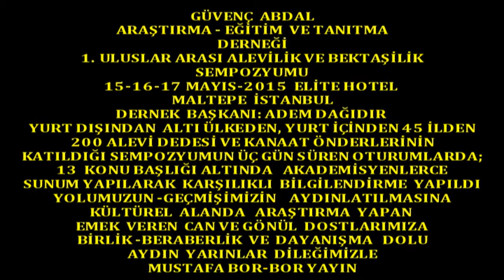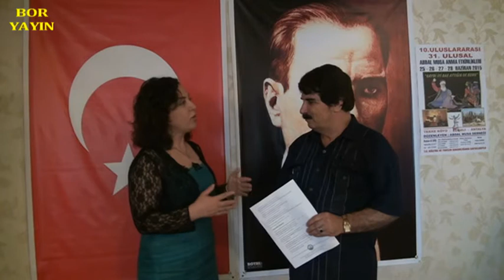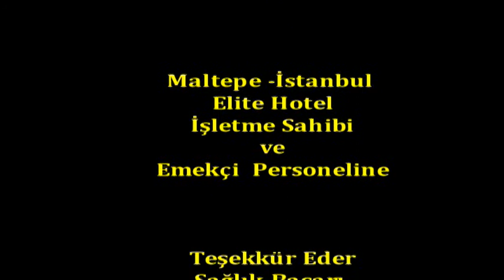Boryayın-GüvençAbdal Derneği-Sempozyum-Pro Dr.Medine Sivri Eskişehir Osmangazi Üniv.2015 İst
Söyleşi: Prof Dr.Medine Sivri Eskişehir Osmangazi Üniversitesi-Mustafa Bor-Bor Yayın
Güvenç Abdal Araştırma Eğitim Kültür ve Tanıtma Derneği
1.Uluslar Arası Alevilik ve Bektaşilik Sempozyumu
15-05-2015 Elite Hotel Maltepe İstanbul
İstanbul-Sancaktepe-Sarıgazi'de yaşam bulan Güvenç Abdal Araştırma Eğitim Kültür ve Tanıtma Derneği;15-16-17 Mayıs 2015 'de Üç gün süren"Güvenç Abdal Derneği 1.Uluslar Arası Alevilik Bektaşilik Sempozyumunu"Elite Hotel-Maltepe İstanbul'da yaşama geçirdi.
Sunumunu Cuma Ali Tanrısever,Açılış Konuşmasını Güvenç Abdal Derneği Başkanı Adem Dağıdır'ın yaptığı sempozyumda;
Yard.Doç.Coşkun Kökel,Alevi Dede ve Kanaat Önderleri;Aslan Gökalp,Ali Güven,Hüseyin Eriş, de yaptıkları konuşmalarıyla katkılarını sundular.
Sempozyuma katılan Dedeler,Alevi Kanaat Önderleri,Akademisyenlerin kendilerini kısa tanıtımları ardından üç gün sürecek olan oturumlara geçildi.
Sempozyuma;
Yurt dışından Altı Ülkeden ve yurt içinde 45 ilden 200 Alevi Dedesi,Alevi Kurum-Kuruluş Başkan ve Kanaat Önderlerinin katıldığı sempozyuma, Onbeş Akademisyen de katılarak Alevilik-Bektaşilik konularında, Onüç Konu başlığı altında ve her konunun birer saat sürdüğü Onüç oturumla tamamlandı.Oturumlar;
1-Dr.Hasan Hüseyin Güneş-Afyon Kocatepe Ünv."Ehl-i Beyt Merkezli İslam Tarihinin Analizi" 2-Dr Ayhan Işık "Osmanlı Döneminde Nakibü-l Eşraflık Müessesesi ve Seyyidlik" 3-Caner Işık Adnan Menderes Ünv."Aleviliğin Varoluşu Bugünkü Durumu" 4-Prof.Dr.Kurtman Ersanlı Ondokuz Mayıs Ünv. "Aleviliğin İnsana Bakışı" 5-Prof.Dr. Mehmet Fatih Köksal "Ahi Evran Ünv.-Bektaşilik ve Alevilik" 6-Prof.Dr. Medine Sivri Eskişehir Osmangazi Ünv. "Mistik Kültürel ve Edebi Başlamda Alevilik-Bektaşilik " 7-Doç.Dr.Bilal Dedeyev Bakü Kafkaz Ünv. "Safeviler ve Osmanlı ile Münasebetleri(Şah İsmail Dönemi)" 8-Prof Dr.Yusuf Küçük "Osmanlı Devletinde Savevilik " 9-Yard.Doç.Dr.Fahri Maden Kastamonu Ünv. "Bektaşi Tarikatın Tarihsel Konumu,Bektaşi tekkelerinin Kültür ve Tarihimizdeki Yeri" 10-Prof Dr.Esat Harmancı-Kocaeli Ünv. "Alevi-Bektaşi Nefeslerinin Aşık Edebiyatındaki Yeri" 11- Doç.Dr.Banu Mustan Şenödeyici İnönü Ünv. "Alevi Ritüel Müziği" 12-Doç.Dr.Özer Şenödeyici İnönü Ünv.Seyyid nesimi Örneğinde Alevilik ve Hurufilik Münasebetleri"
Konularında yaptıkları sunum izleyenlerce büyük beğeni kazandı.Karşılıklı görüş ve düşünceler paylaşıldı.
Sonuş bildirisinde;Yapılan sunumların bir kitap haline getirilerek kültürel arşimimize kazandırılıp okuyucunun hizmetine sunulacaktır.Açıklamasına yer verildi.
Sempozyum sonunda yapılan "Galada"Akademisyen ve Katkı sunanlara verilen Plaket ile onurlandırıldılar.ileride yapılacan,sempozyumun2.oturumunda da birlikte, kültürel alanda da yolumuza yapılacak hizmette de dayanışma içinde olmanın görüş,düşünce ve duygusuyla son buldu.
Mustafa Bor-Bor Yayın Can Haber 2015 Maltepe İstanbul